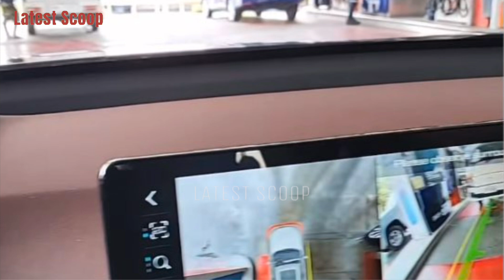ELLEN ADARNA GANITO PALA MATAKOT 😍 NAG 4 DAY RETREAT SA THE FARM KASAMA SINA DEREK ANG SAYA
~ from Instagram account of: @ellenadarna @derekramsay @mrfreeze @jessa